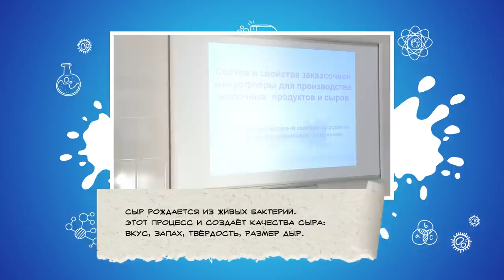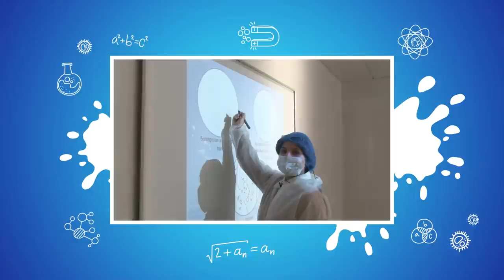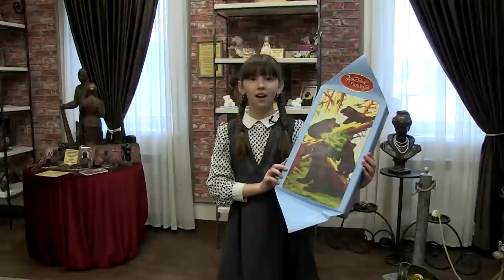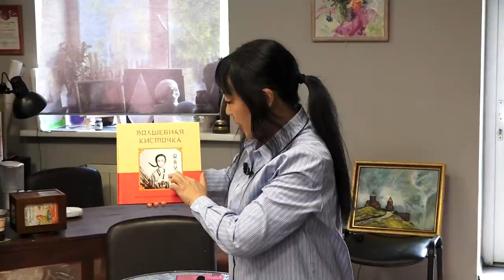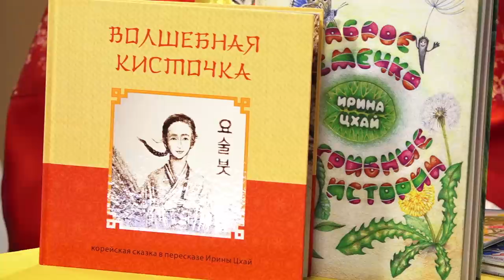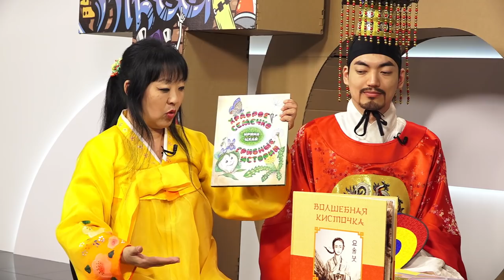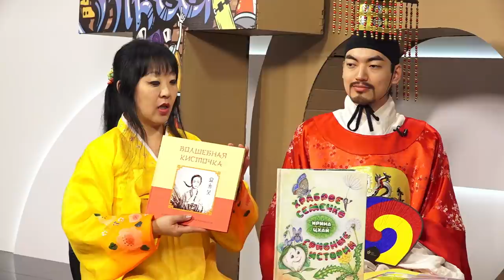Дети Большого Толка: о страусах, сырных бактериях и полезном шоколаде